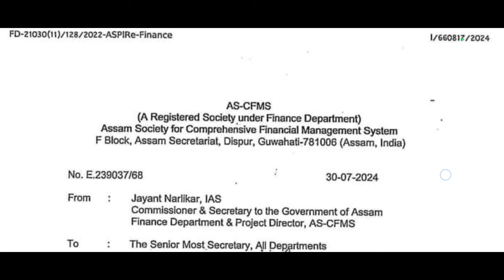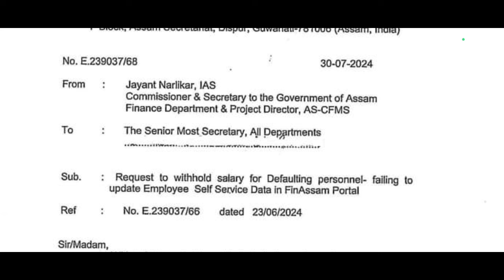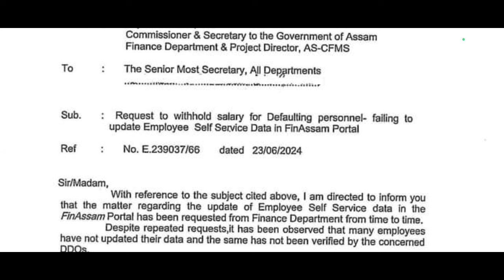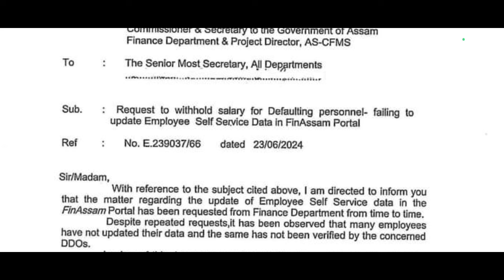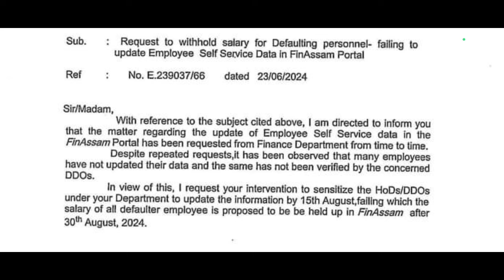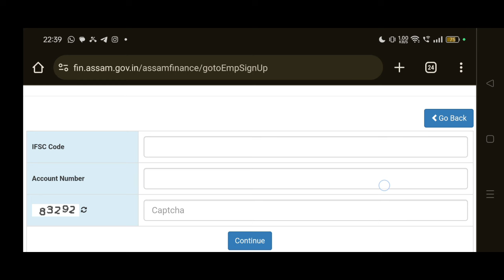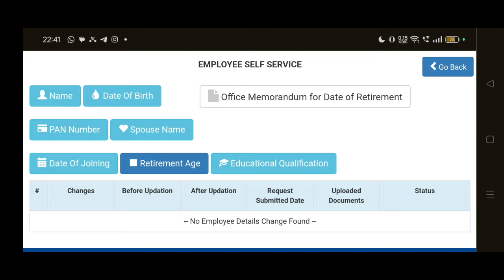✅ URGENT - দৰমহা নাপাব AUGUST মাহৰ পৰা এই কাম নকৰিলে | ভালকৈ চাই লওক নহলে PAY HELD UP হব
The BEST Approach to Precis Writing
Lucent's General Knowledge
An Introduction to Assam General Knowledge